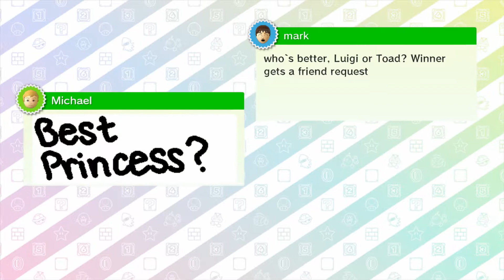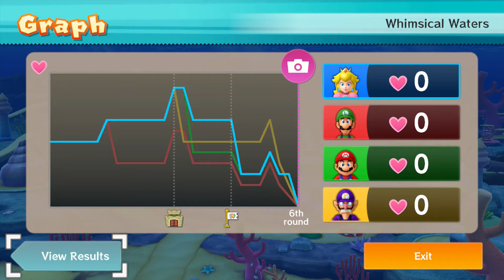Mario Party 10: Part 2- Under the Sea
Welcome to my seventh Let's Play, Mario Party 10. In this Let's Play series, we will be having fun by going through various minigames in Mario Party 10.

In this video, we continue Bowser Party mode in Whimsical Waters.

Bowser's teeth are razor sharp, and he was caged by lock and key until we unleash him onto the Mushroom Kingdom for destruction, pain, and suffering.

Powered by Elgato Game Capture HD

Mario Party 10 is a trademark of Nintendo

Wii U is a trademark of Nintendo